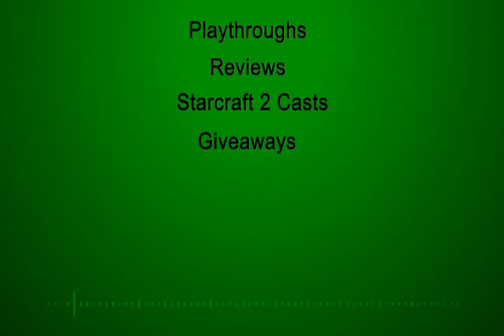Lets Play Classics Episode 035: Zelda: A link to the past part 11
Developer: Nintendo

Publisher: Nintendo

Release date: November 21, 1991

Player: HerdULiek